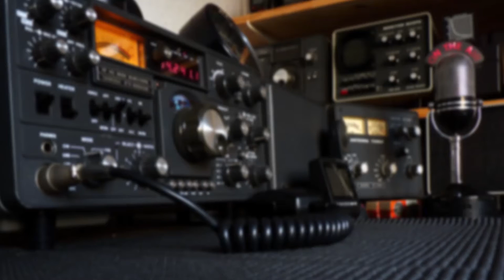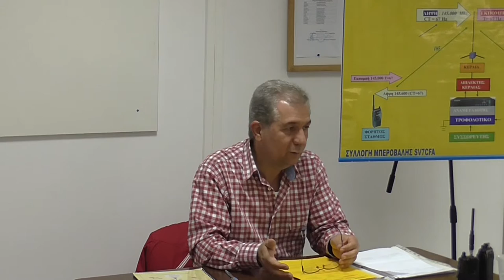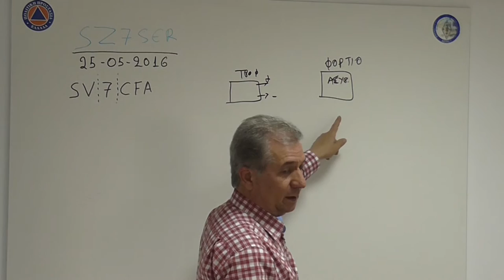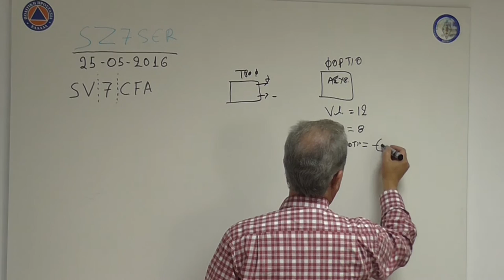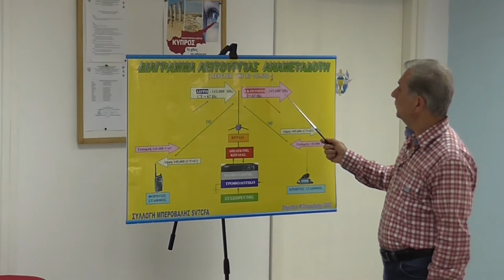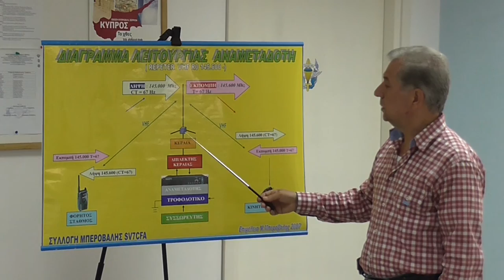Μάθημα σε νέους ραδιοερασιτέχνες 25 Μαΐου 2016